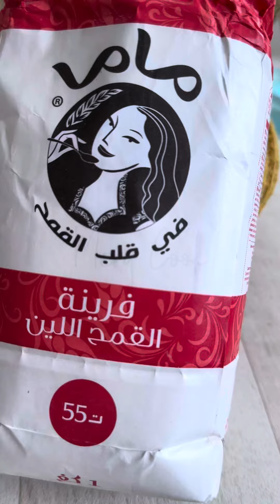كسرة محشية مقرمشة بالدجاج و الكاري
ارواحو نديرو الذ كسرة محشية بطريقة المحلات الجزائرية ،و لي تلقاوها بكثرة فالمارشيات لي ثمن الوحدة يتعدى 250 da

العجينة فيها

كيلة سميد رقيق
زوج كيلات فرينة
ملعقة صغيرة خميرة الحلويات
ملعقة صغيرة خميرة الخبز
نصف كيلة زيت
 الحشو المميز

فيه بصلة مكرملة
ربع صدر دجاج
ملح
الكاري

جبن للطلاء

جربوها راح تحبوها بزااااف
 إلى وصفة اخرى سلام

من تقديم و إعداد  Mery Cook